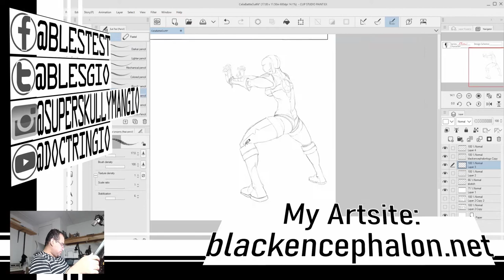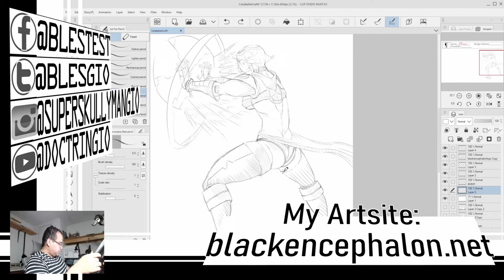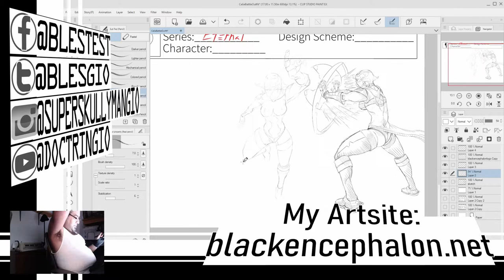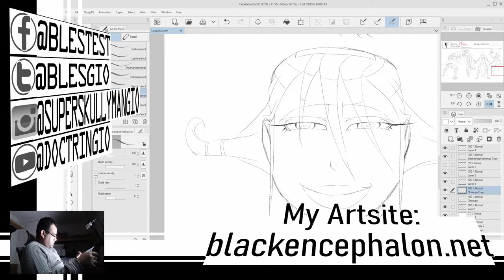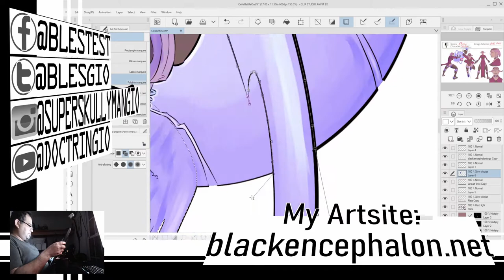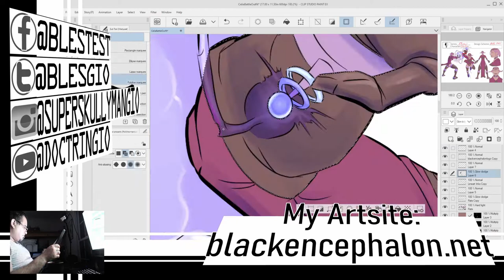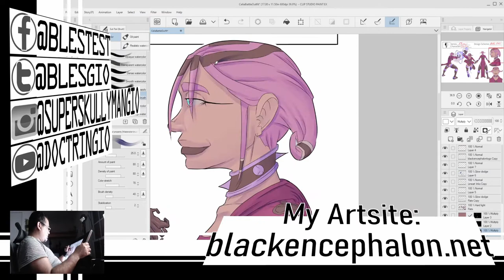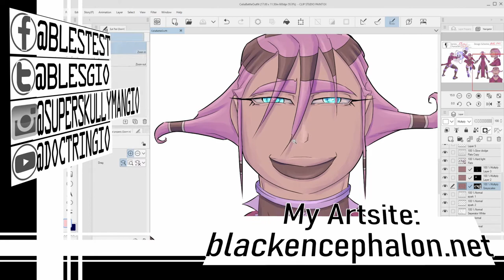Celia Pabon Speedlapse Art (No commentary)-GIO (Clip Studio Paint Ex)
Speedlapse art video of Celia Pabon from my manga Eternal. I cut out the commentary for this one because I couldn't think of what to say. :)-GIO

I used Clip Studio Paint Ex to make this character sheet.

--To read a the first 4 chapters of my manga Eternal, you can visit my